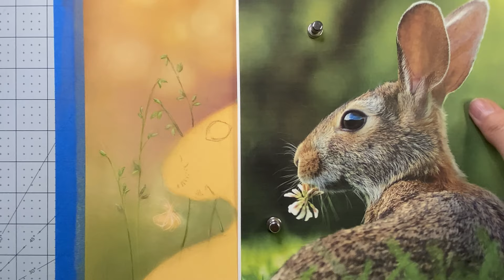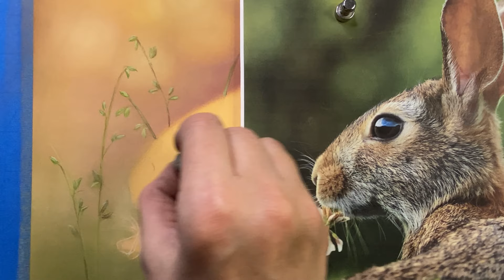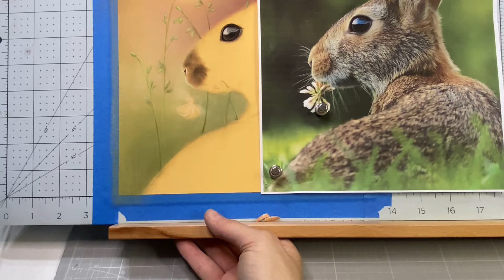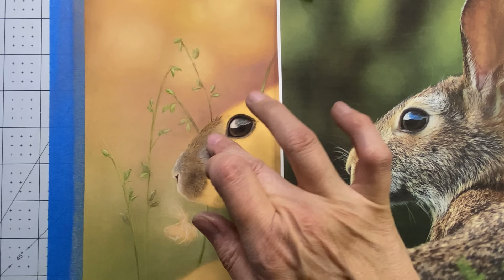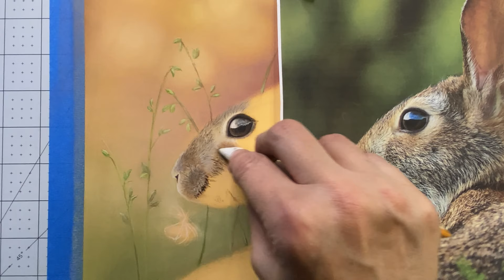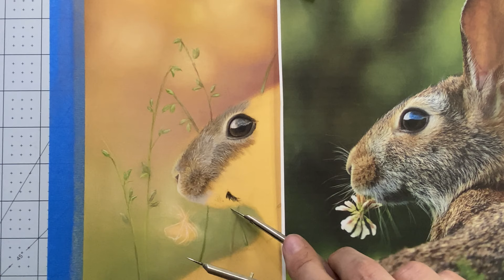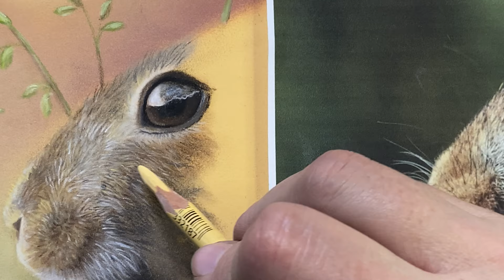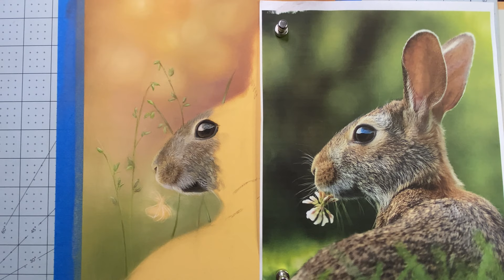Painting a Hare with Panpastels and Pastel Pencils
Painting a Hare with PanPastel and pastel pencils

Thanks to Gary Bendig @kris_ricepees for making this photo available freely on Unsplash 🎁

Supplies used in this series:
PanPastels for Background:
Burnt Sienna
Red Iron Oxide Extra Dark
Burnt Sienna Shade
Orange Tint
Diarylide Yellow
Diarylide Yellow Tint
Titanium White
Magenta Extra Dark
Bright Yellow Green Shade
Bright Yellow Green Extra Dark
Chromium Oxide Green Shade

Pitt
103, 170, 173, 174, 175, 176, 189, 199

Caran D’Ache
Light Flesh 5%
Light Flesh10%

Cretacolor Black
Prismacolor Nu Pastel White
Caran D’Ache Museum Aquarelle White

(I used Buttercup)
Here is the link to all the Pastels
PanPastels
Pitt Pastel Pencils
Carbothello Pastel Pencils
Wood desk easel

My two favorite pastel teachers-